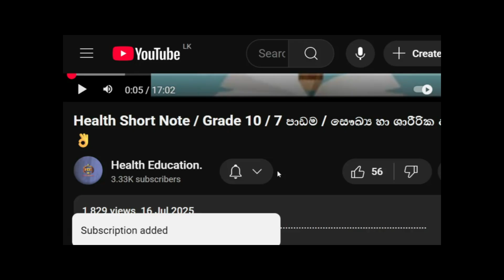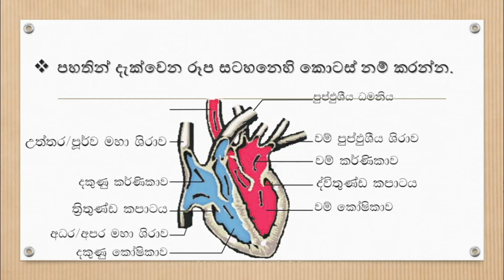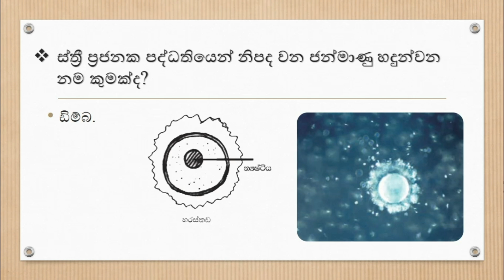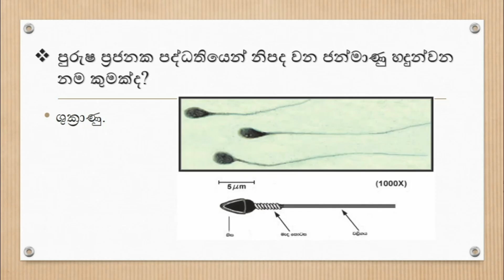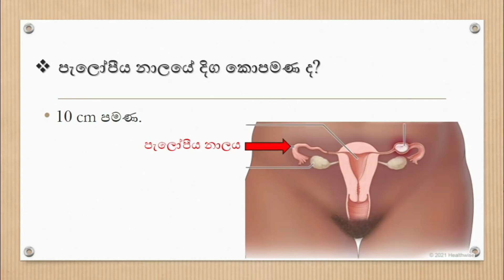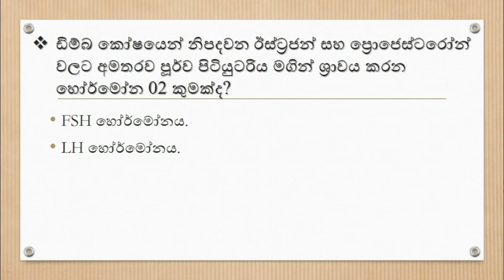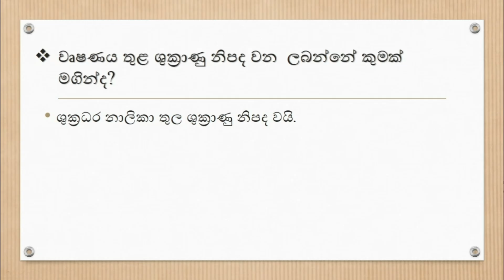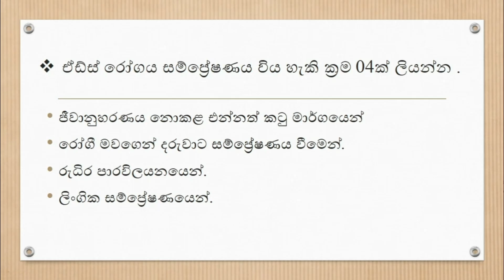Health Short Note / Grade 10 / 8 පාඩම ( 2 කොටස ) / සෞඛ්‍ය හා ශාරීරික අධ්‍යාපනය. ✓👌👍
( 1 කොටස )

සෞඛ්‍ය හා ශාරීරික අධ්‍යාපනය විශයට අදාල සියලුම පාඩම් වල SHORT NOTE
මෙම නාලිකාව හරහා ලබා ගත හැකි. 💕

→ වීඩියෝ එකට අනිවාරෙන් 👍 දාන්න. ←
00:00 - subscribe notice
00:26 - රුධිර සංසරණ පද්ධතිය.
06:31 - ප්‍රජණක පද්ධතිය.